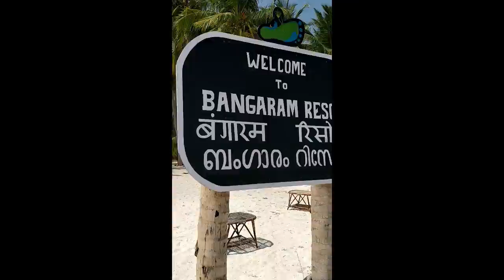Bharat Darshan | 70th Batch of IRS | Route 5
Video describing about the route.